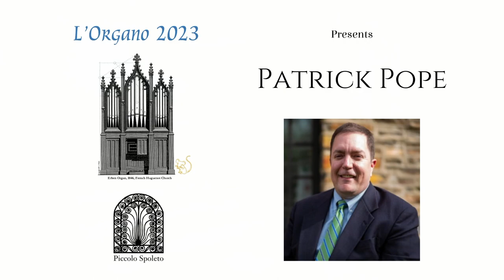Patrick Pope Piccolo Spoleto L'Organo recital at Grace Church Cathedral 2023 05 31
Patrick Pope performs at Grace Church Cathedral, Charleston, SC for the 2023 Piccolo Spoleto L''Organo recital series, May 31, 2023

Program:
00:00 Introduction by Nicholas Quardokus
02:59 Flourish for an Occasion - William Henry Harris (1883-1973)
Three Pieces for Organ (1905) - Frank Bridge (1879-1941)
07:52 Adagio
14:21 Allegro con spirito
18:05 Partita on "Crucifer" - William H. Bates (b. 1943)
The Good Shepherd: Four Preludes on Moravian Hymntunes Margaret Vardell Sandresky (b. 1921)
33:48 I. The Saviour&#39;s Blood and Righteousness
34:58 II. Come, Faithful Shepherd, Bind Me
36:43 III. Jesus, Still Lead On
38:06 IV. How Great the Bliss to Be a Sheep of Jesus
40:37 Marche Hèroïque Herbert Brewer (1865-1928)